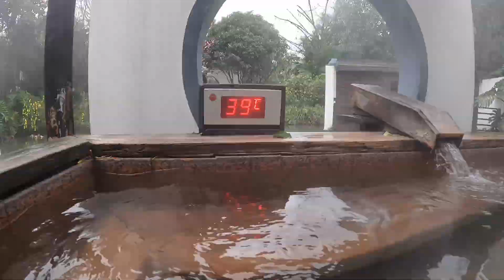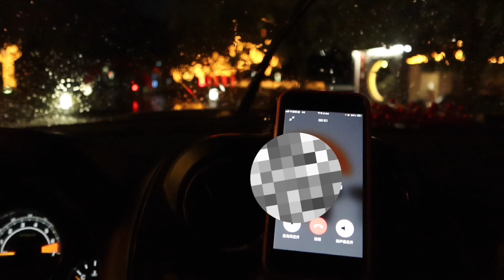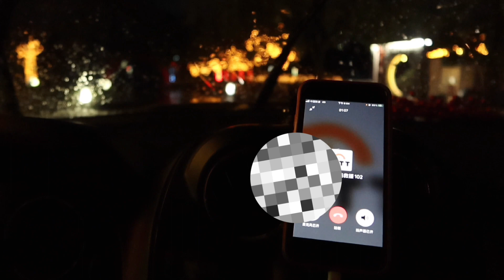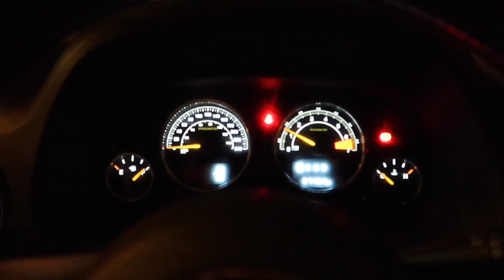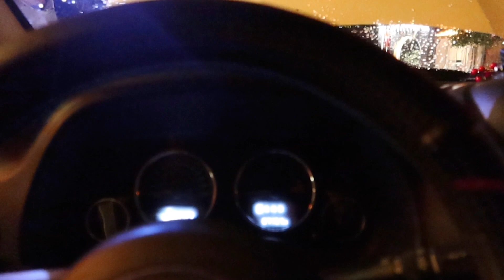1575集：小微的Jeep指南者打不燃火，泡温泉也遇突然下雨，整个心都凉了！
小微的Jeep指南者打不燃火，泡温泉也遇突然下雨，整个心都凉了！